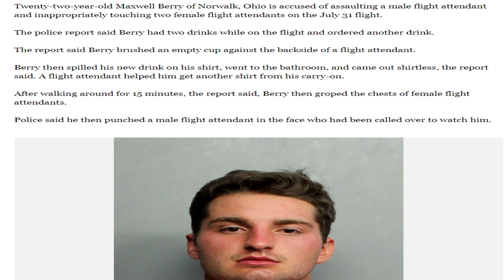Angry Passenger Gets Taped To A Chair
This is the greatest flight experience of All Time